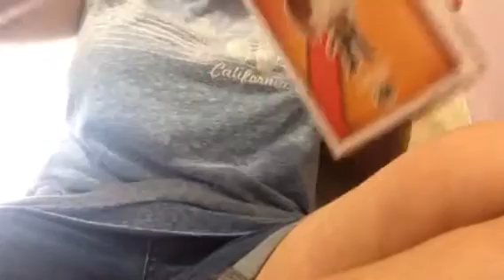Rewards and unboxing 3